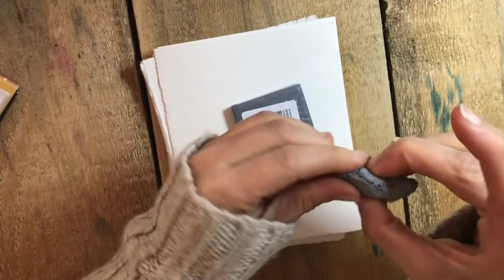Watercolor techniques: Using Erasers ~ WATERCOLOUR by Scarlett Damen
Today were talking about erasing on watercolor paper. How & why to use good erasers on watercolor paper.

Welcome to WATERCOLOR by Scarlett Damen. Looking for more join us at Art School Where you'll find exclusive class assignments, in-depth lessons and homework as well as reference photos, material lists, works in progress, vlog and blog posts and more.

Here you’ll find lots of watercolor painting tutorials for beginners and new artists with simple step by step classes covering how to use watercolour and basics and beginner watercolor techniques. (everything from how to paint a graduated and variegated wash, choosing the right watercolour paper, to using salt, plastic wrap, soap and alcohol in your paintings as let's not forget watercolour texture medium and of course everything you ever wanted to know about watercolour masking fluid… to name a few.)

I’ve also created many full-length watercolour lessons for intermediate and advanced watercolorists wanting to learn how to paint botanical art in watercolour.  These classes include both speed paintings with commentary and full watercolor painting step by step demonstrations to help you learn to master watercolour techniques as well as lots of art tips, watercolour facts and fun painting tricks to help you along your art journey.

My Watercolour Materials:

Paints:
My watercolor supplies include Winsor and Newton professional Watercolor paints and Winsor & Newton Cotman paint as well as Schminke watercolors. I also love to make my own paint using Sennelier Watercolours pigments and sometimes include some Liquid Watercolors as well. In my humble opinion, these are the best watercolor paints ever!

Brushes:
I mostly use DaVinci professional watercolor sable brushes from DaVinci's maestro series #35. However, I also love to use sable watercolor paint brushes from Rosemary and Co.

Paper:
I love to work with 300gsm hot pressed watercolor paper from Strathmore or Arches or Canson (but I occasionally use 300gsm cold pressed watercolor paper too) For plain-air painting I use a hardbound watercolor sketchbook and for sketching and crafting new painting ideas I use 90gsm sketching paper from Strathmore artists paper.

Extras:
I sometimes use watercolor pencils, watercolor sticks and watercolor markers from Winsor and Newton but watercolor tube paint are my favorite. Love to use dip pens instead of plastic pens and markers as I feel they are both more environmentally friendly and timeless.

LOOKING FOR EXTRAS
Become a supporter of this channel and for only $6 a month you'll get access to exclusive extras: my artists vlog, painting and sketch notes, downloadable sketches of many of the painting I do on this channel so you can paint with me and full length exclusive watercolor workshops just to name a few! See you there!

Let the chat continue! You can also join me on Facebook, Instagram, Pinterest and Twitter where I often post insider fun stuff like photos and bloopers.